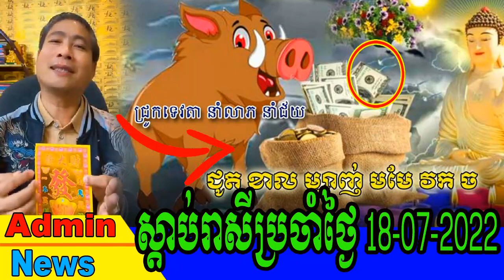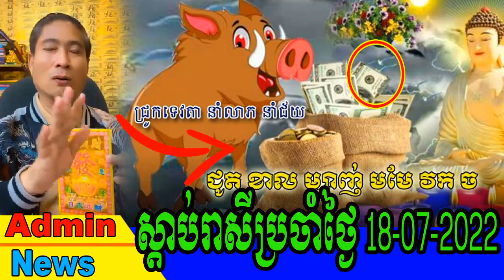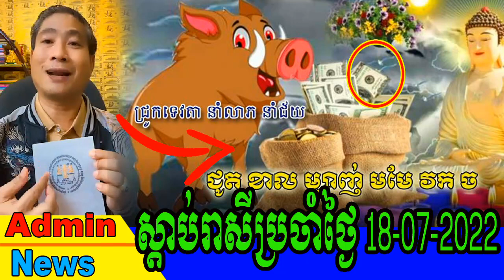លោកគ្រូ ឡុង ហុង ស៊យ ទាយ ហោរាសាស្រ្ត ប្រចាំថ្ងៃ ទី 18-07-2022